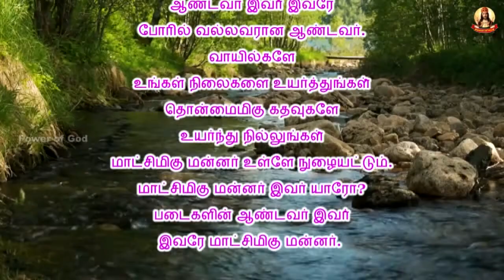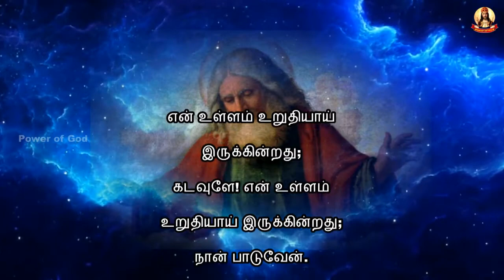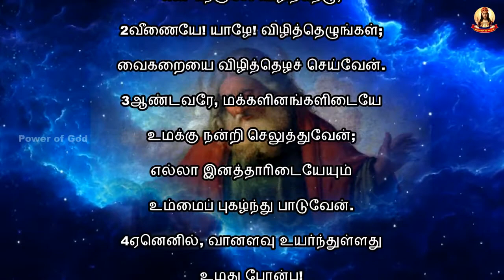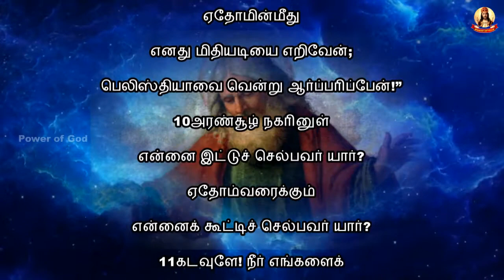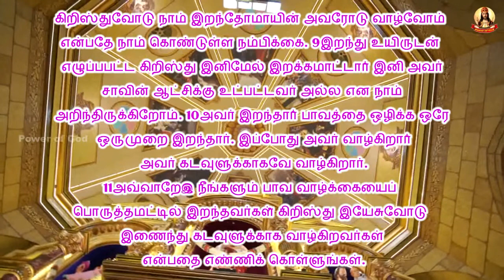🟢✠ காலை மன்றாட்டு ✠ பாஸ்கா காலம் 6ஆம் வாரம் ✠ புதன் 25 May 2022